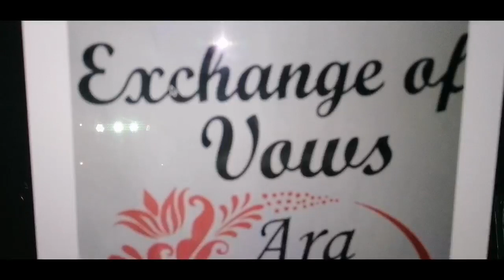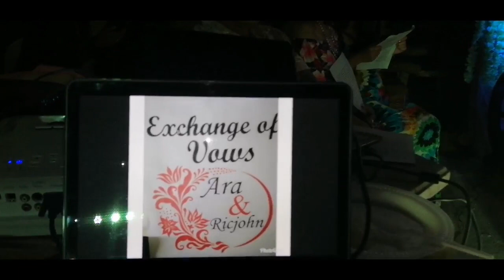Gay wedding ricjohn and ara episode 4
LGBT WEDDING
GAY WEDDING
BEACH WEDDING
TUBURAN BEACH WEDDING
TUBURAN CEBU CITY